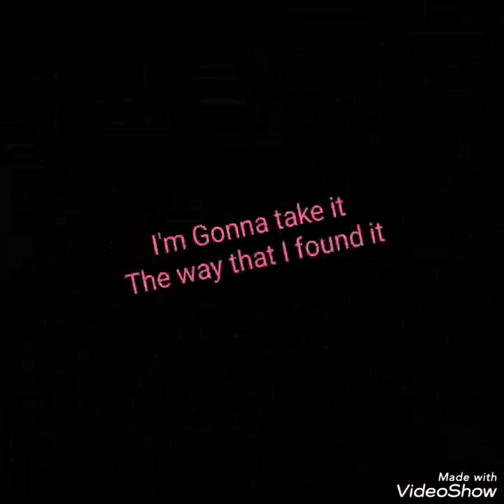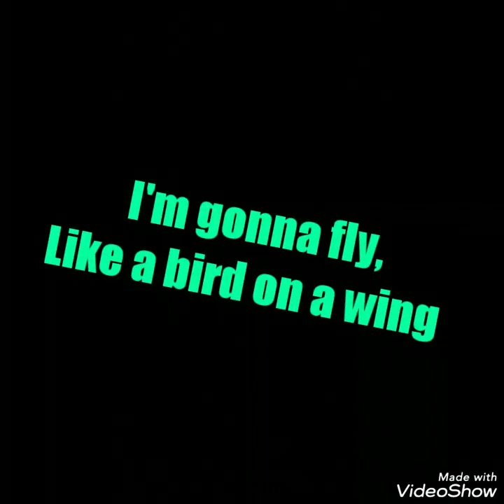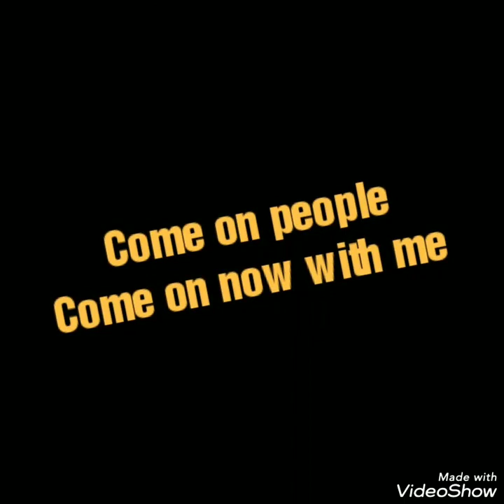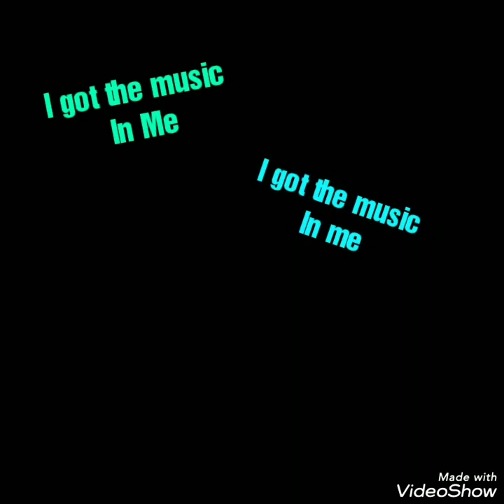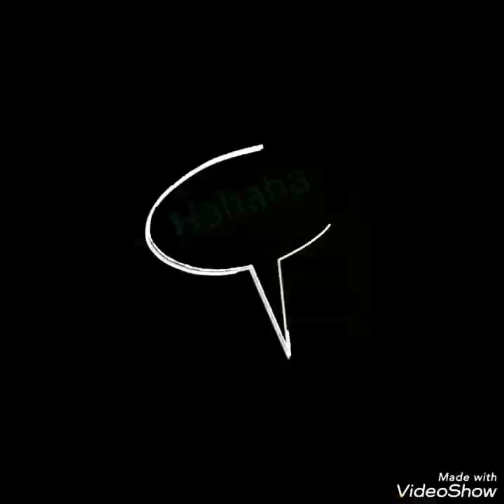I GOT THE MUSIC IN ME: The Majestics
Live performance by the Majestics back in 1979...